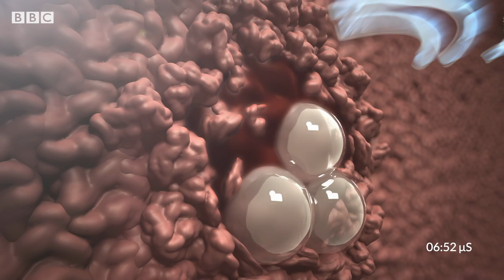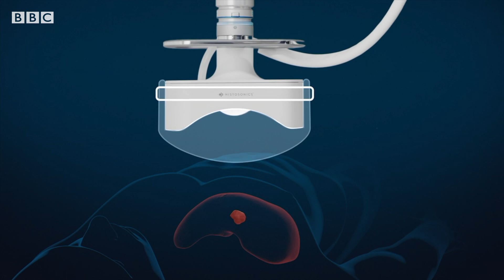Could this new ultrasound change the way cancer is treated? - BBC News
A new cancer treatment which destroys tissue non-invasively is being trialled, and, if it gains regulatory approval, it could change the way that cancers are treated in hospitals.

Histotripsy is a type of focused ultrasound which, unlike heat and radiation based treatments, is more precise – which makes it a more appealing treatment option for smaller and widespread tumours.

US based firm Histosonics is running the trial, and they are focusing their efforts on the liver – an area which is notoriously hard to treat, with low survival rates for patients.

Just 46 people worldwide have received the procedure so far, but if it proves to be safe and effective, it could be rolled out on a much bigger scale.